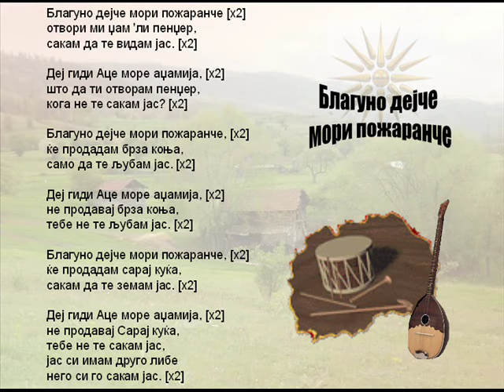Blaguno Dejce Mori Pozarance - Macedonian Song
Thanks!

Macedonian Folklore Song!